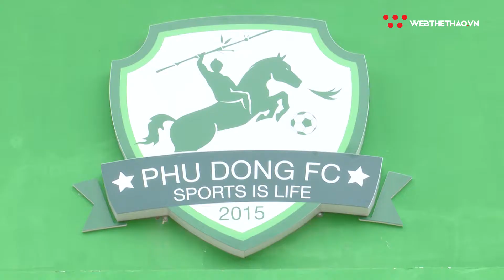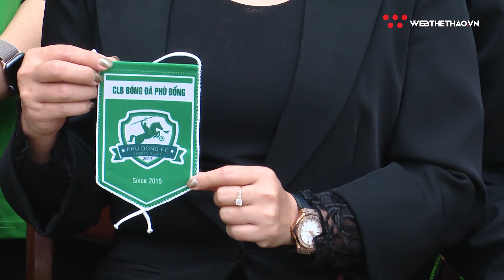CLB Phù Đổng ra mắt và Khai giảng khóa Học viện bóng đá | Bóng đá Việt Nam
CLB Phù Đổng ra mắt và Khai giảng khóa | Học viện bóng đá